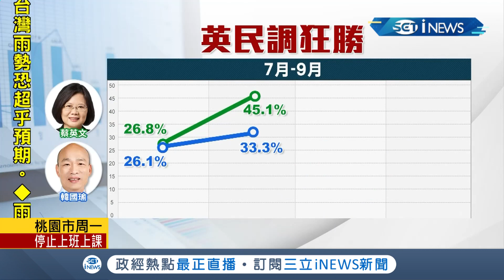朱立倫可以挽救韓國瑜?! 若"韓朱配"民調只落後小英3% 不過朱還是不肯當副手怕造成韓的困擾｜【台灣要聞。先知道】20190930｜三立iNEWS